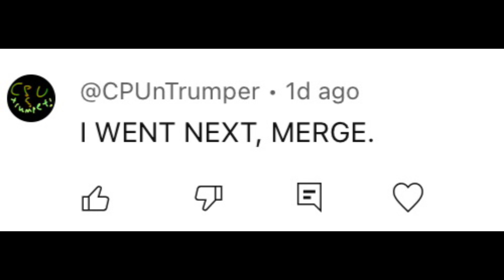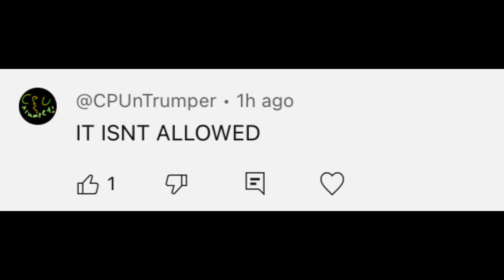THE BATTLE HAS BEGUN